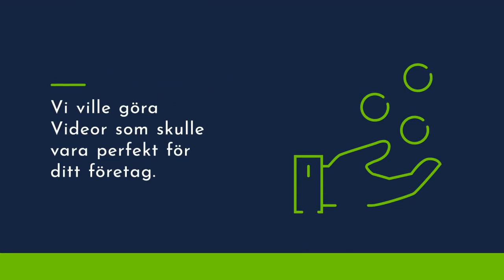business scenes template